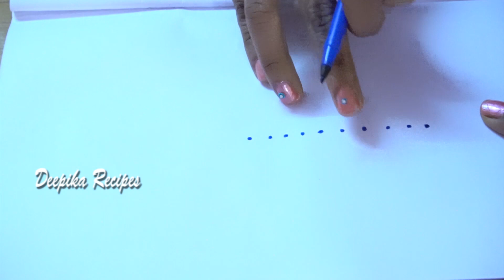Muggu14/2lins 2019 New Year Colour Full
muggulu#Colour#Rangoli#de
Hi Firends To Day Ishow You Muggu14/2lins 2019 New Year Colour Full  Pls Subseribe